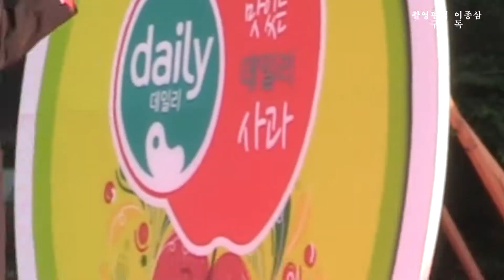가수 이자연 / 사나이 눈물 / 경북사과Festival - 서울광장 2019 11 5